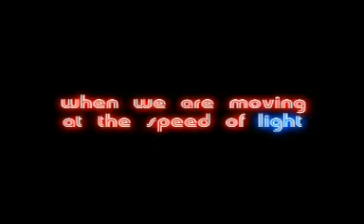Mumbai Salsa movie Promo